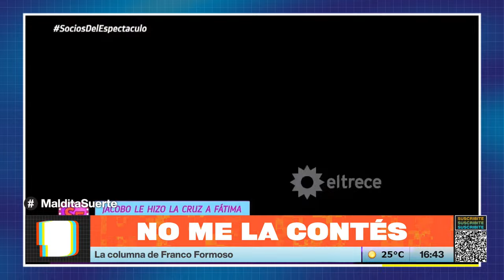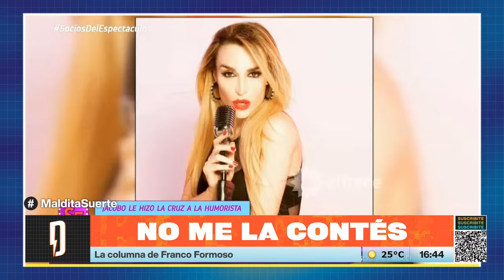Jacobo Winograd confirmó un secreto a voces sobre Fátima Florez y Javier Milei: "Voy a contar"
PROGRAMACIÓN
6 a 7 - Es Muy Temprano, con Nicolás Esquibel y Lucía Rodríguez Bosch.
7 a 9:30 - Caballero de Día, con Roberto Caballero.
9:30 a 10:30 - El Pase Especial con Roberto Navarro, Roberto Caballero y Adrián Murano.
10:30 a 13 - Navarro 2023, con Roberto Navarro.
13 a 14 - Verdades Afiladas, con Adrián Murano.
14 a 17 - Maldita Suerte, con Matías Colombatti.
17 a 20 - Habrá Consecuencias, con Ari Lijalad.
20 a 22 - Argentina Política, con Carla Pelliza, Jonathan Heguier y Julia Strada.
LUNES
22 a 00 - BMT: Lo peor ya pasó, con Srta Bimbo, Marcos Aramburu y Tomás Quintin Palma.
MARTES
22 a 00 - Qué Olor, con Noelia Custodio y Charo López.
MIÉRCOLES
22 a 00 - Canal 528, con Pesky, Guadalupe Cuevas y Diego Rial.
JUEVES
22 a 00 - Sharau, con Matzorama y Tamara Kindermann
VIERNES
19 a 20 - Algo Más, con Patricio Barton y Alejandro Turner
20 a 22 - Quimika, con Nicolás Esquibel, Florencia Barbeira y Manu Rodríguez.
22 a 00 - Casi 40, con Jesicall y Adrián Lakerman.
00 a 01 - La Escafandra, con Tebo Lo Sasso